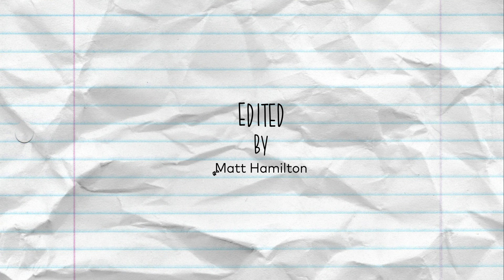[Mommy Daddy Time] A comedic short film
You finally get a night without the little gremlins nipping at your heels. What do you do? Party hard? Nap? Maybe even skip town?

Directed by Andy Wong

Starring Ash Catherwood and Jo Haughton